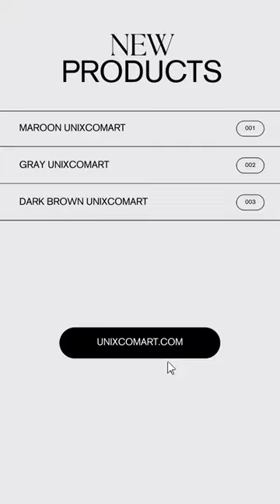"Beanie Hat Fashion Lookbook: Best Outfit Combos"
Welcome to our Beanie Hat Fashion Lookbook, where we showcase the most stylish and trendy outfit combinations featuring your favorite beanie hats! Whether you're looking to stay cozy during the winter or add a touch of casual flair to your everyday style, this lookbook has got you covered.

In this video, we'll take you through a curated selection of outfit ideas that perfectly complement your beanie hat, from classic and chic to streetwear-inspired looks. Our fashion experts have handpicked each ensemble to help you stay on-trend and cozy all season long.

Here's a sneak peek of what you can expect:
- **Classic Elegance:** Discover how to pair a neutral-toned beanie hat with a tailored coat for a timeless, sophisticated look.
- **Casual Cool:** Dive into the world of casual street style with a beanie hat, oversized sweater, and distressed denim jeans.
- **Sporty Vibes:** Explore sporty-chic outfit combinations that incorporate your favorite beanie hats for an athleisure twist.
- **Accessories Galore:** Learn how to accessorize your beanie hats with scarves, sunglasses, and more to elevate your fashion game.